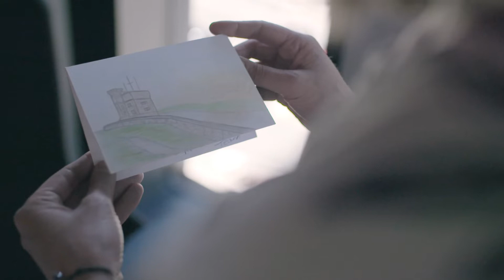Égarez-vous dans la bonne direction - Hôtel Alt St. John's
L’Hôtel Alt St. John’s est le camp de base idéal pour partir à l’aventure autour de St. John’s, Terre-Neuve-et-Labrador. Sentiers pittoresques, vues imprenables, gens extraordinaires, gastronomie spectaculaire : tout ceci et plus à quelques minutes de votre chambre d’hôtel.

Merci à : Merchant Tavern, Obrien’s Music, Iceberg Quest Tours, Watershed Coffee Shop et la province de Terre-Neuve-et-Labrador pour leur accueil chaleureux.